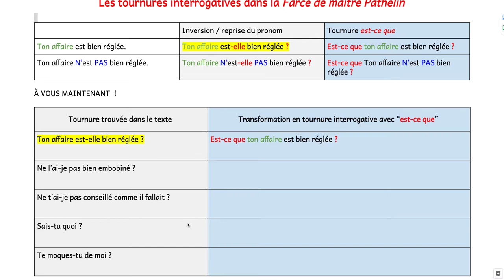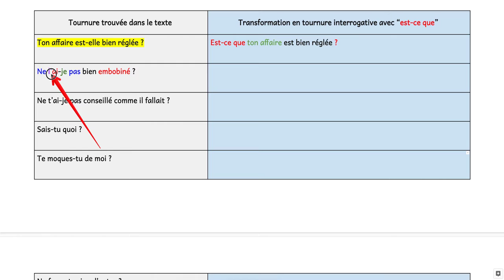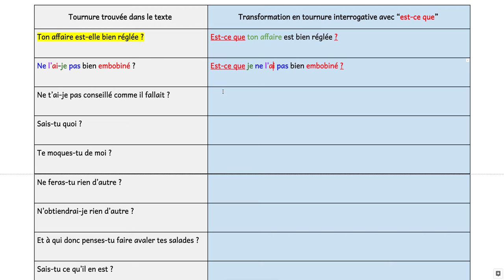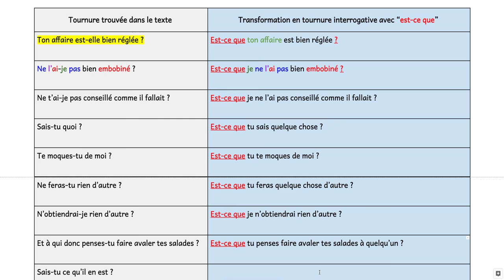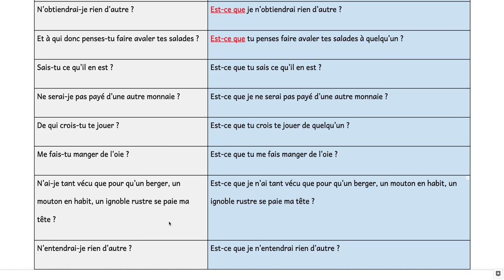Tournures interrogatives - Maître Pathelin - correction